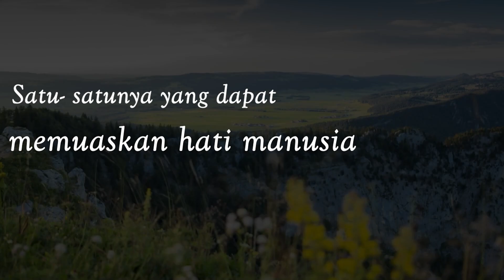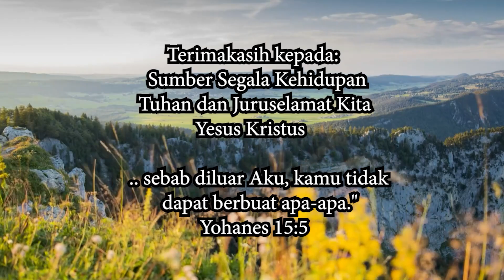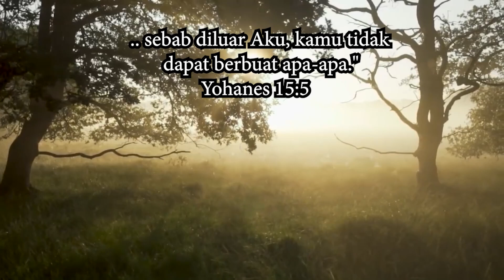"Salah Seorang Dari Saudaraku Yang Paling Hina Ini" - Kerinduan Segala Zaman